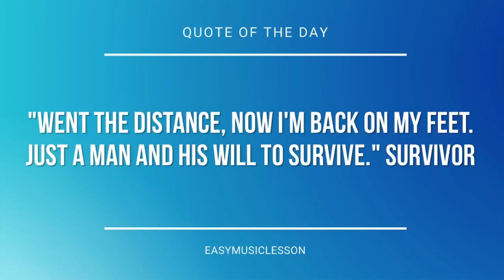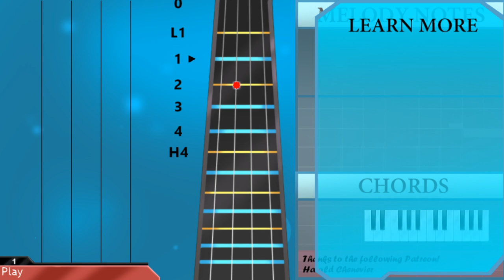How to play Sweater Weather by The Neighbourhood on Cello (Tutorial)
The easiest way to learn how to play Sweater Weather by The Neighbourhood on the cello. It's a cello tutorial for Sweater Weather by The Neighbourhood.

EasyCelloLesson teaches you to play the your favorite instrument, through easy and simple animation so that you too can learn how to play Sweater Weather by The Neighbourhood on the cello easily. A cello tutorial with visual animation graphic.

Chords of Cello arrangement:
Eb Maj   Eb Maj   G Min   C Min   Eb Maj   Eb Maj   G Min   C Min
Eb Maj   C Min   G Min   Bb Maj   Eb Maj   C Min   G Min   Bb Maj
Eb Maj   Eb Maj   G Min   C Min   Eb Maj   C Min   G Min   Bb Maj
Eb Maj   C Min   G Min   Bb Maj   F Maj   C Min   Bb Maj   F Maj
F Maj   C Min   Bb Maj   F Maj   F Maj   C Min   Bb Maj   F Maj
F Maj   C Min   Bb Maj   F Maj   F Maj   Eb Maj   C Min   G Min
Bb Maj   Eb Maj   C Min   G Min   Bb Maj   Eb Maj   C Min   G Min
Bb Maj

Melody notes of Cello:
C3   Bb2   D3       C3   Bb2   D3
G2 C3   Bb2 D3
C3   D3   C3
Bb2 C3   Bb2 D3
Bb2 G2 Bb2 C3   Bb2 G2 C3
G2 G2 C3 C3 C3 C3
C3   G2 D3 C3 C3 C3
Bb2   C3 C3 D3 C3
C3 Bb2 C3 C3 Bb2 C3
D3     D3   D3
D3   Bb2 Bb2   F3   D3
C3 C3 C3 C3 C3 Bb2 Bb2
C3 C3 C3 C3 D3 D3
C3 D3   Bb2 Bb2
C3 C3   Bb2 Bb2 Bb2
C3 C3 C3 C3 C3 C3 C3 C3 Bb2 Bb2 Bb2   D3
C3 D3 C3 Bb2 G2   Eb3
D3     G2   Eb3
D3           Bb2
C3   Bb2 C3   Bb2
D3     G2   Eb3
D3 C3   C3     Bb2
A2   A2 G2 A2 Bb2 D3 D3
D3 C3 C3 C3 C3 Bb2 G2
C3 Bb2 C3 C3 Bb2 C3 C3 Bb2 G2   C3
C3 Bb2 C3 C3 C3 Bb2 C3   Bb2
C3 C3 Bb2 C3 C3 C3 Bb2 G2
Bb2 C3 C3 C3 Bb2 G2   Bb2
C3 Bb2 C3 Bb2 C3 C3 C3 Bb2 G2
Bb2 C3 Bb2 C3 Bb2 C3   C3 Bb2
C3 Bb2 C3 Bb2 C3 C3 Bb2 C3 Bb2 G2   Bb2
Bb2 Bb2 Bb2 Bb2 Bb2 Bb2 Bb2 C3 C3 D3
A2 A2 A2 A2 G2 Bb2
F3 Eb3 D3 C3   Bb2 D3
C3     Bb2 Bb2 D3
F3 Eb3   D3 C3
D3 D3 C3 Bb2 Bb2
C3 D3   Bb2 G2
C3 C3 C3 C3 C3 C3 C3 C3 Bb2 Bb2 Bb2   G2
Bb2     C3
D3     C3 C3   C3
D3     G2   Eb3
D3           Bb2
D3     G2   Eb3
A2   A2 G2 A2 Bb2 C3
D3     G2   Eb3
D3           Bb2
D3     G2   Eb3
A2   A2 G2 A2 Bb2
A2     G2 F2     D2
Eb2
C3   Eb3     Eb3 Eb3
Bb2   D3     D3 D3
F2   C3     C3 C3 C3
D3 C3 A2       Bb2
A2
D3     G2   Eb3
D3           Bb2
D3     G2   Eb3
D3     G2   Eb3
D3           Bb2
C3   C3 C3   Bb2